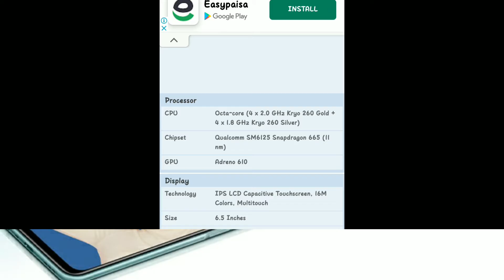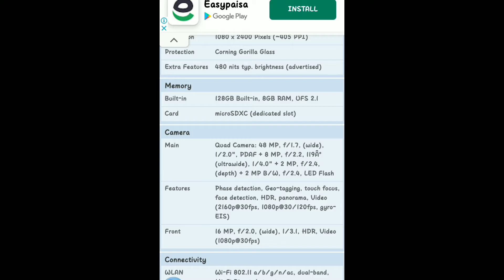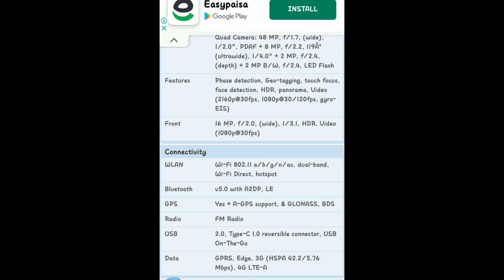Oppo A92 Pros And Cons ⚡ Oppo A92 Price In Pakistan ⚡ Oppo A92 Full Review ⚡ Oppo A92 In Pakistan.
Is Video Me Mene bataya hai Ke
Oppo A92 Officially Launched In Pakistan⚡:

Oppo A92 Pros and cons
Oppo A92 Full Review

ThankYou❤❤

Oppo A92 Upcoming Smartphones In Pakistan
Oppo Pakistan
Oppo A92 Buy Or Not
Oppo Upcoming phones
Oppo A92 Heating Test
Oppo A92 Gaming test
Oppo A92 Gaming Review
Oppo A92 In pakistan
Oppo A92 Pakistan

Oppo A92 price in pakistan with complete review Oppo A92 specs
Oppo A92 unboxing in pakistan
Oppo A92 pubg
Oppo A92 launch date
Oppo A92 release date
Oppo A92
A92
Oppo A92 Price in india
Oppo A92 Unboxing in india
Oppo A92 first look
Oppo A92 First Impressions
Ak the technical
Oppo A92 Features
Oppo A92 pubg
Oppo A92
Oppo A92 Camera
Oppo best upcoming smartphones
Oppo Camera phones
Oppo best phones
Oppo A92 fingerprint
Oppo A92 forgot password
Oppo A92 fortnite
Oppo A92 free fire
Oppo A92 frp bypass
Oppo A92 format
Oppo A92 free fire test
Oppo A92 in cambodia
Oppo A92 in tamil
Oppo A92 price in philippines
Oppo A92 unboxing in hindi
Oppo A92 price in malaysia
Oppo A92 price in pakistan 2020
Oppo A92 gaming
Oppo A92 gsmarena
Oppo A92 gadgetin
Oppo A92 global
Oppo A92 pubg gameplay
Oppo A92 unboxing pakistan
Oppo A92 pakistan
Oppo A92 mobile
Oppo A92 fingerprint
Oppo A92 fitur
Oppo A92 wifi calling
Oppo A92 choi free fire
Oppo A92 pakistan
Oppo A92 pubg
Oppo A92 pakistani price
Oppo A92 unboxing
Oppo A92 unboxing
Oppo A92 unboxing indonesia
Oppo A92 unboxing tamil
Oppo A92 unboxing 2020
Oppo A92 unboxing bangla
Oppo A92 unboxing malaysia
Oppo A92 launch date in pakistan
Oppo A92 launch date in india
Oppo A92 lock
Oppo A92
Oppo A92 ka lock kaise tode
Oppo A92 mobile legends
Oppo A92 review camera
Oppo A92 rate
Oppo A92 restart
Oppo A92 review pubg
Oppo A92 ram

Oppo A92 first look Oppo A92 review Oppo A92 pubg Oppo A92 gaming test Oppo A92 Specifications Oppo A92 Oppo A92 Price in india Oppo A92 in pakistan unboxing unbox review compare comparing diecast die cast Oppo A92 Pros And Cons Oppo A92 Full Review Oppo A92 Camera Oppo A92 Price In Pakistan Oppo A92 Launch Date A92 Oppo Oppo A92 Release Date Oppo A92 Gaming